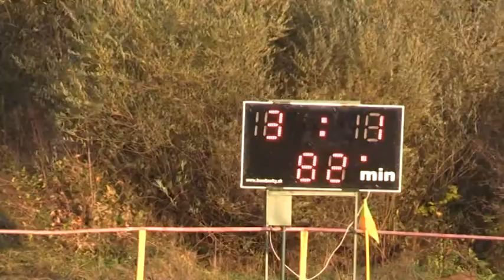Futbalisti ukončili sezónu.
Pribylinskí futbalisti ukončili tohtoročné účinkovanie v V. lige.
Umiestnili na spodných priečkach tabuľky, ale výkon v poslednom zápase bol povzbudením do jarnej časti súťaže.